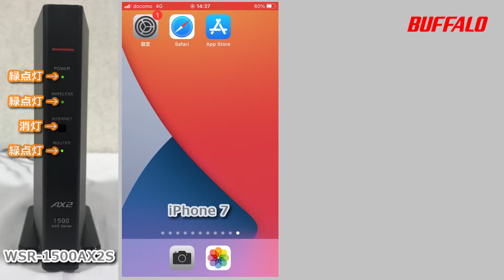1分動画 WSR-1500AX2S 初回設定 iPhone編(Wi-Fi接続、インターネット設定)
WSR-1500AX2SのiPhoneでの初回設定手順について1分で説明しています。

外出先からエアコンをon/offできるスマートリモコン、スマートスピーカー、ロボット掃除機、ゲーム機、プロジェクター、バリスタ、シーリングライト、プリンターなど 多数掲載